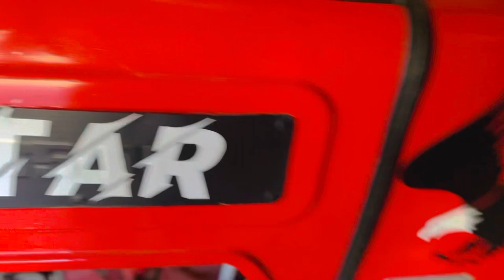Mahindra 265 di tractor 🚜 new paint on rim done ✅//Mahindra tractor vlogs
Instagram id__ shubhsawant5405